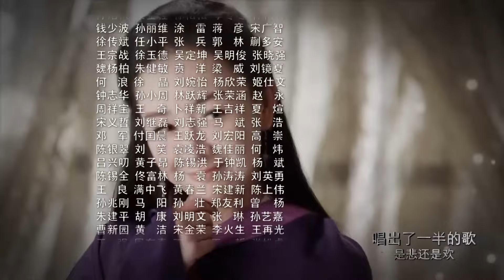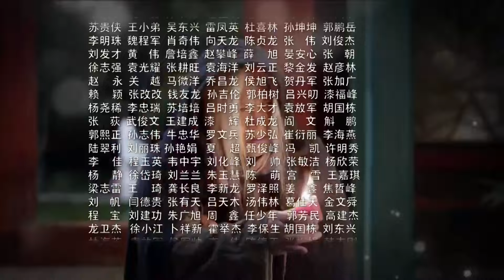ĐẠI ĐƯỜNG PHỤNG ÁN TẬP 25 | Phim Cổ Trang Kiếm Hiệp Thuyết Minh Trung Quốc Hay 2024